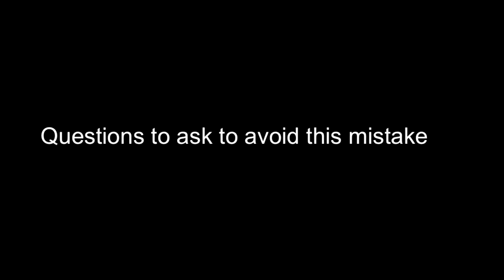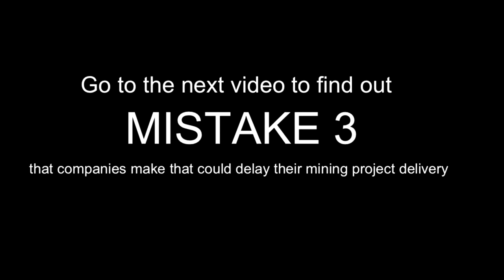3 Mistakes Mining Companies Make that could Delay Their Project Delivery (Part 2 of 3)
Learn the 3 Common Mistakes mining and exploration companies make that could delay their project delivery time and what to do to avoid them.

African Drilling Limited is a Directional Drilling Company based in Africa, headed by Mr Glen Stephens. African Drilling is one of the leading Drilling Contractors in Africa. They provide exploration drilling services such as RC Drilling, Diamond Drilling, Water Well Drilling.